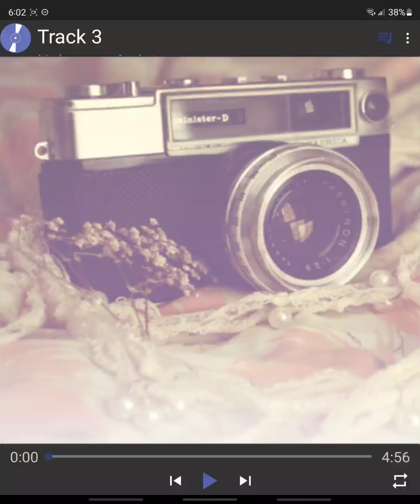larry lyman BirdFeeder aka.how many times